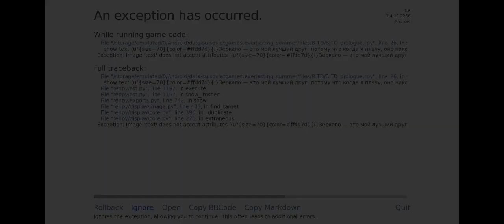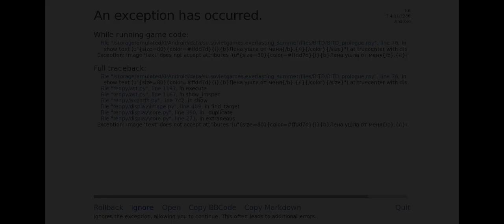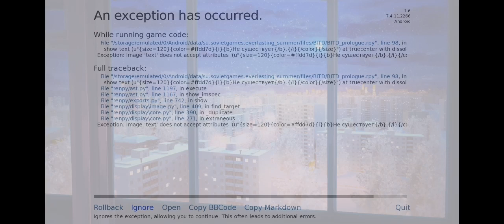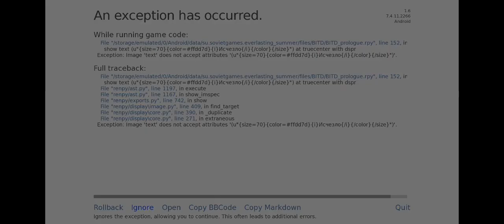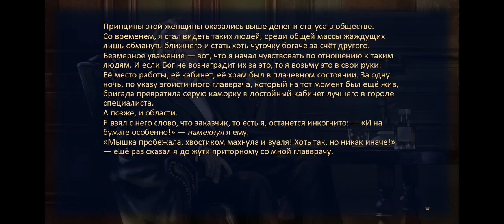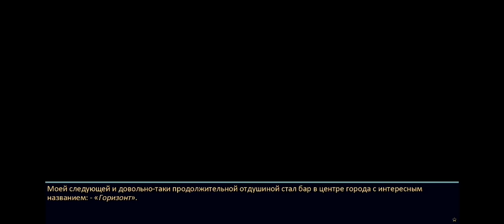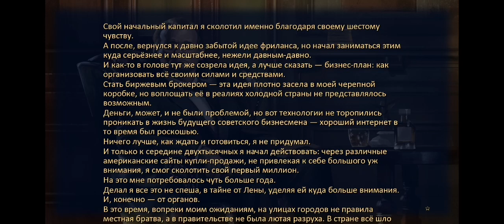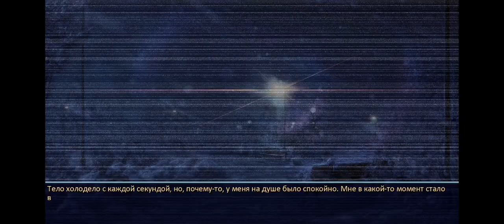ЗАБВЕННЫЕ МИРЫ ||БЕСКОНЕЧНОЕ ЛЕТО 🌅🎮